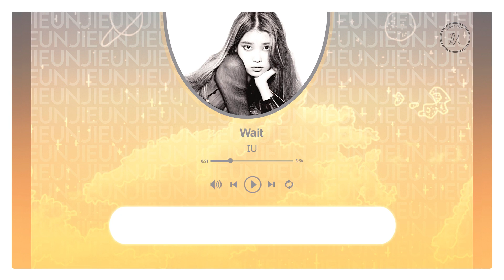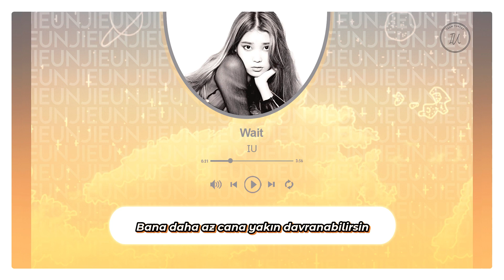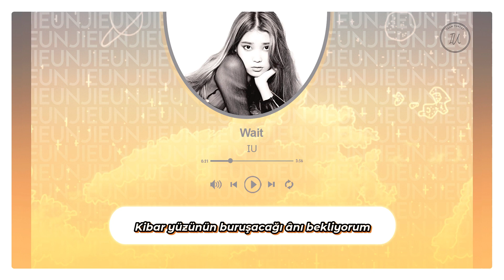IU - Wait (Türkçe Altyazılı)